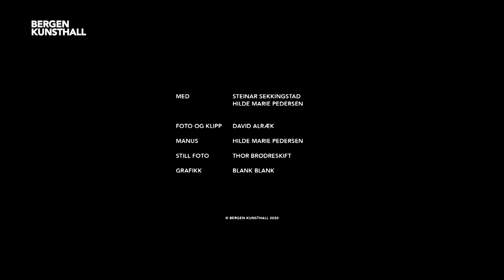En omvisning i Festspillutstillingen 2020 - Joar Nango: Del 2 European Everything, Post-Kapitali...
En omvisning i Joar Nangos Festspillutstilling med kurator Steinar Sekkingstad og formidlingsleder Hilde Marie Pedersen.

Foto og klipp: David Alræk
Manus: Hilde Marie Pedersen
Still foto: Thor Brødreskift
Grafikk: Blank Blank